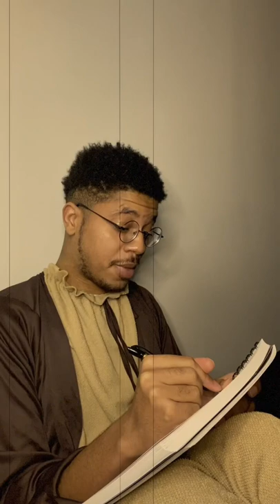Paul writing Philippians lol